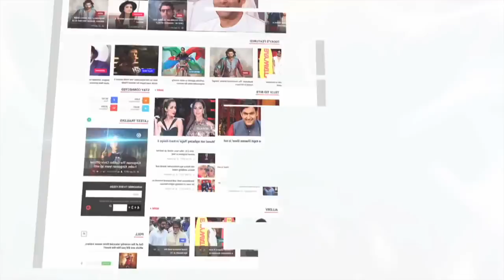Mouni Roy Looks Glamarous At ITA Awards 2017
Naagin 2 actress Mouni Roy looked glamorous at ITA Awards 2017. Have a look.